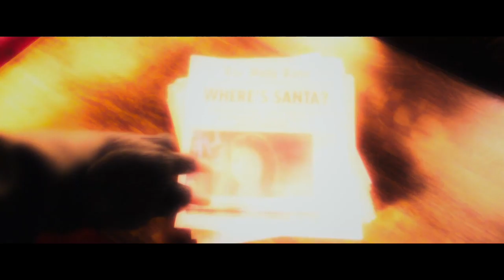NOELLE (2019) 🎅 Trailer | Disney+ Christmas Movie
Directed by Marc Lawrence
Starring Anna Kendrick, Bill Hader, Billy Eichner, Ron Funches, Julie Hagerty
On Disney+ November 12, 2019

Santa's daughter finds herself having to take over the family business.